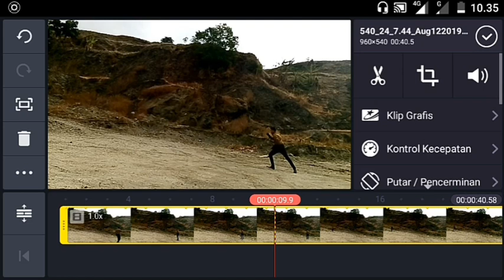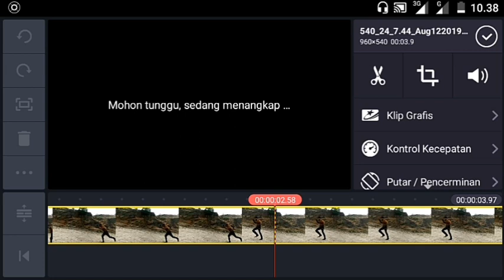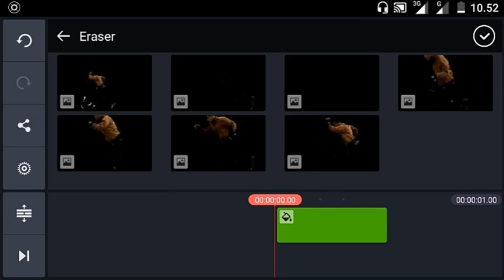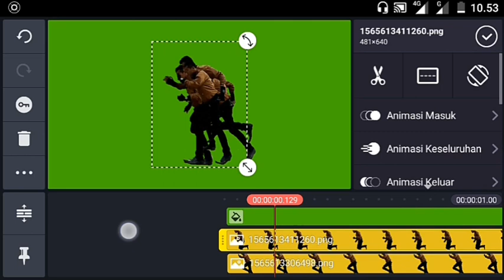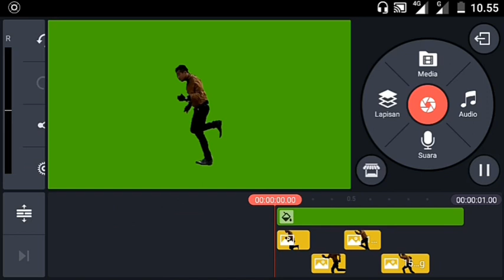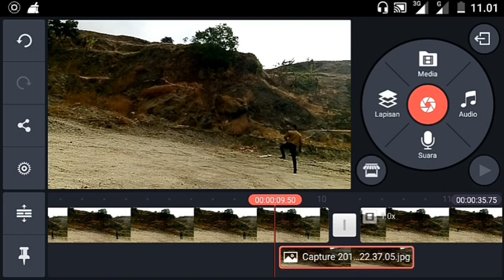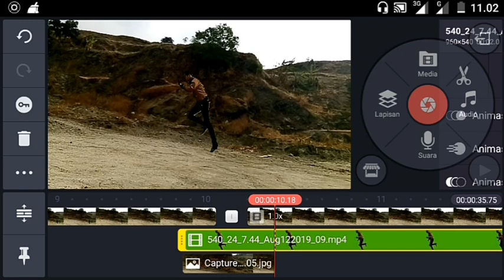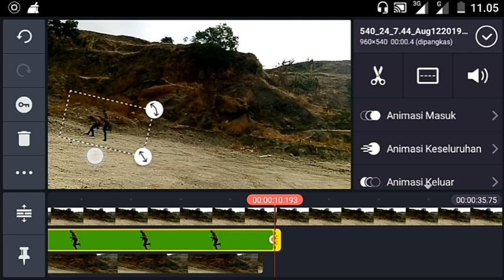Tutorial Effect Lari Super Cepat Ala The Flash Di Kinemaster - How To Make The Flash Effect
Hay sob..gimana kabar kalian Semua ?!
Smoga kalian baik2 saja..
Kali ini sya pengen berbagi lagi tutorial editan pake kinemaster,yaitu Gimana CARA MEMBUAT EFFECT LARI CEPAT ala The Flash Maupun Quicksilver Dengan Versiku Sendiri !!
Tertarik ingin membuatnya...tonton videonya sampai Full yah !!

jika merasa video ini sangat berguna dan menyukainya,jangan lupa Untuk Mensubscribe,like video atau channel ini yah sob !!

Add me on :
Reverbnation : Aditya Simplemale